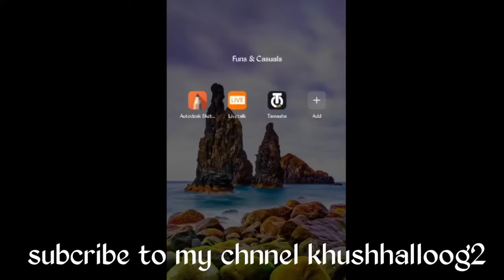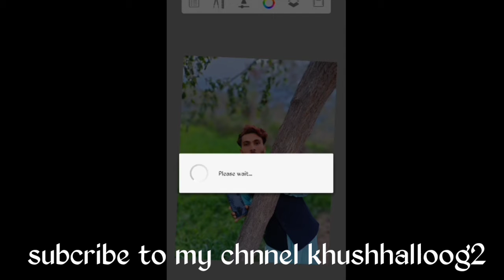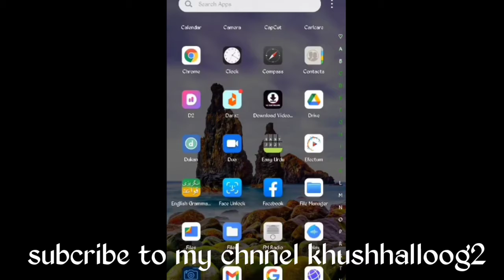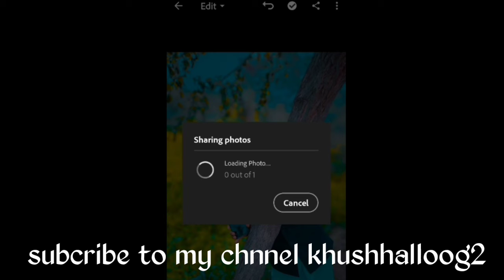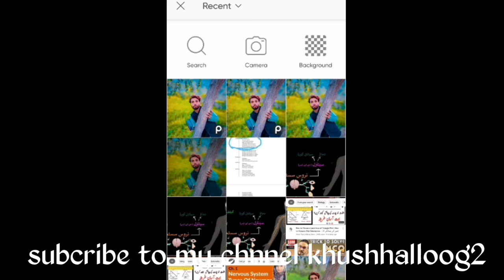autodesksatch litroom picsart picnic face smooth background color change Khushhalloog2